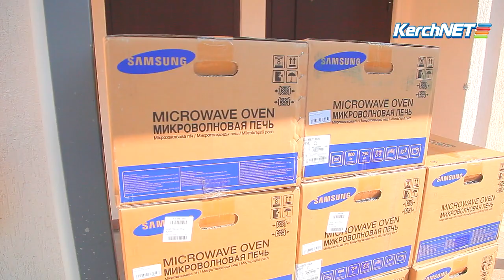Керчь: Сергей Аксенов поздравил горожан с новосельем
Уже несколько дней в Керчи жители Цементной слободки переселяются в новые трехэтажные дома. Сегодня новоселов проведал глава Республики Крым Сергей Аксенов, который оценил качество домов и лично пообщался со слободчанами.